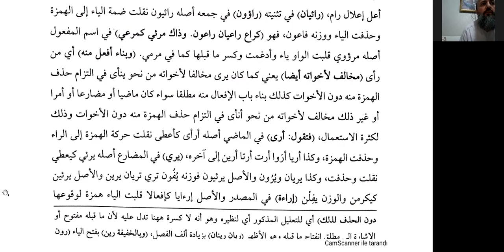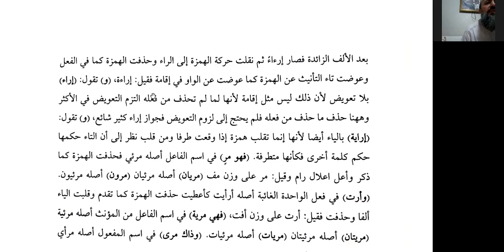Saduni Dersleri: Sf. 255-257